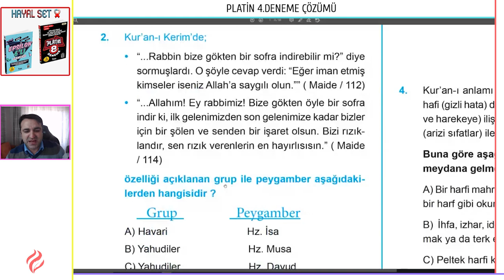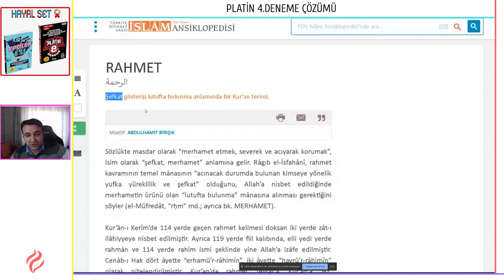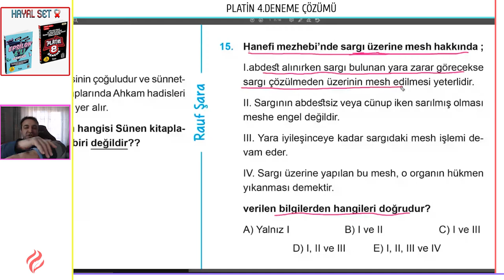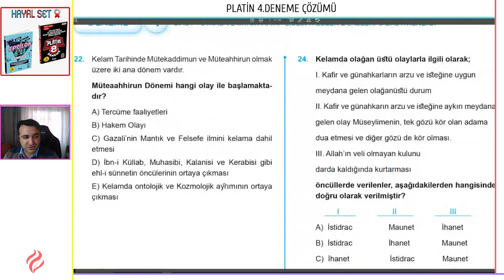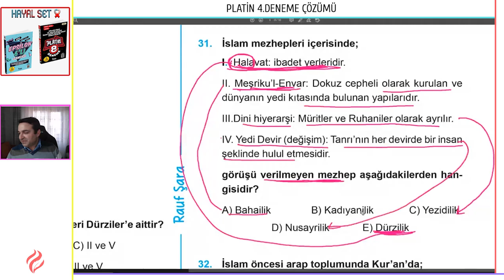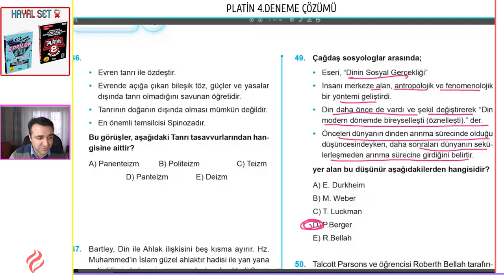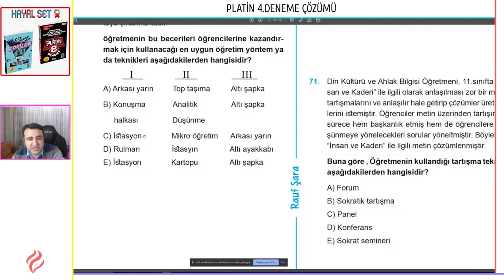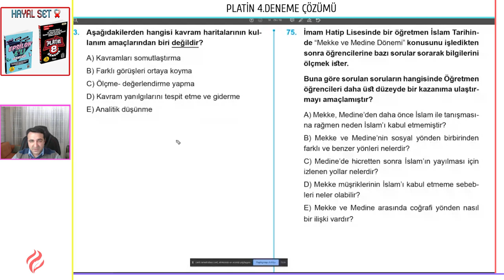PLATİN 4. DENEME ÇÖZÜM ANALİZİ